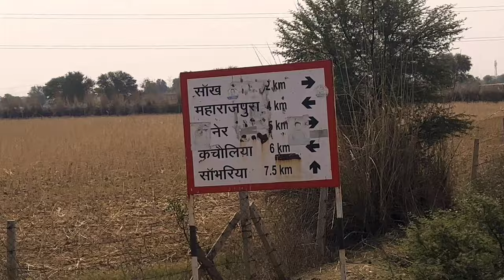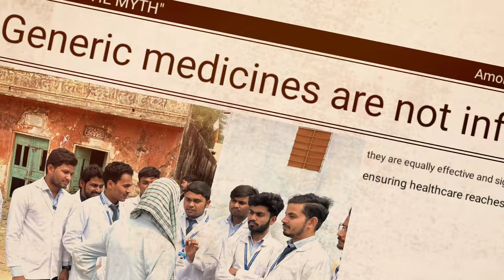PROMOTING AWARENESS || Mini Vlog || Choosing Generic Medicine Over Branded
1st Mini Vlog

We (the Student of Pharmacy Department, Suresh Gyan Vihar University, Jaipur)had visited to Kacholiya Village nearly 30 Km away for " Promoting Awareness: The Benefits of Choosing Generic Medicine Over Branded Options".

          Generic medicines have the same active ingredient as brand-name medicines and work in the same way, but may look different and contain different non-active ingredients.

Generic alternatives are often cheaper than brand-name medicines. This is because the company that produces the medicine did not need to invest money in developing and marketing it.